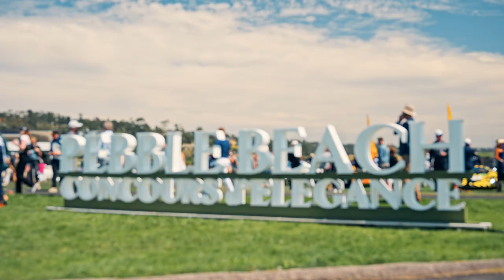Inside Look at Delivering World's Most Prestigious Vehicles to Monterey Car Week 2023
Welcome to Monterey Car Week 2023, where the worlds most prestigious, rare, and valuable vehicles come out for the world to see. Reliable Carriers is proud to play such a large role in safely transporting these unbelievable classic and exotic cars from around the world to various shows and auction events hosted during car week.

Notable Vehicles Transported:
This year, we were honored to have had the opportunity to transport the Ferrari 250 GTO, which is known to be the holy grail of collectible cars. This car was the only factory-owned series 1 GTO raced by Scuderia Ferrari. The vehicle was on display this year at RM Sotheby's in Monterey and will be sold  at 2023 RM Sotheby's New Work sale, estimated to bring $50 million - $60 million.